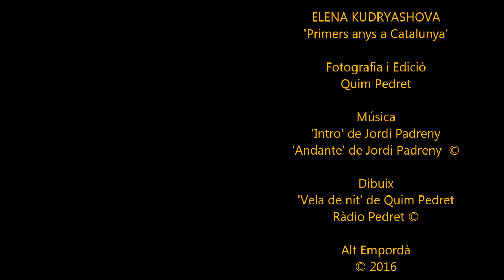Elena Kudryashova i Jordi Padreny "Andante', Radio Pedret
La imaginació i fantasia de l'obra d'Elena Kudryashova i el seu costat més humà dels quadres, és una combinació que s'acobla a la perfecció amb el sentiment que té i transmet la música de Jordi Padreny, amb el seu magnífic 'Andante', que avui, ara i aquí estrenen per tots nosaltres. Quatre minuts d'emoció.

Moltes Gràcies.
Felicitats, Elena i Jordi
Molta sort

8 de juliol, de 2019
Alt Empordà